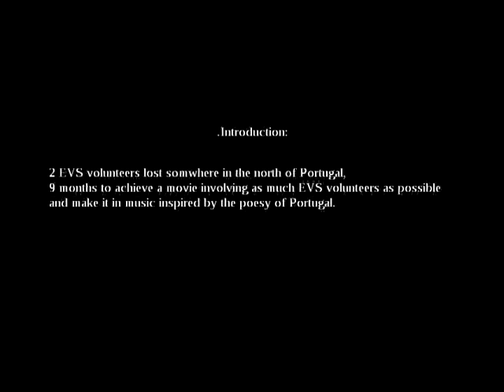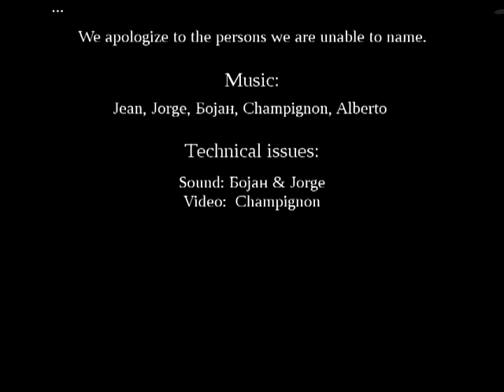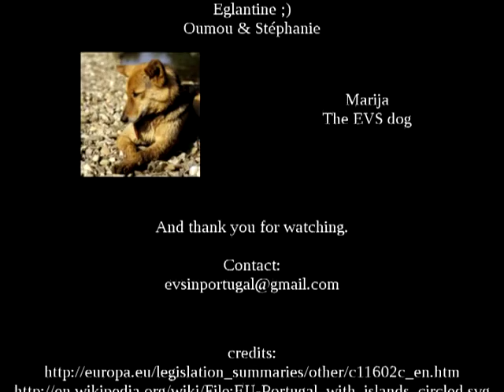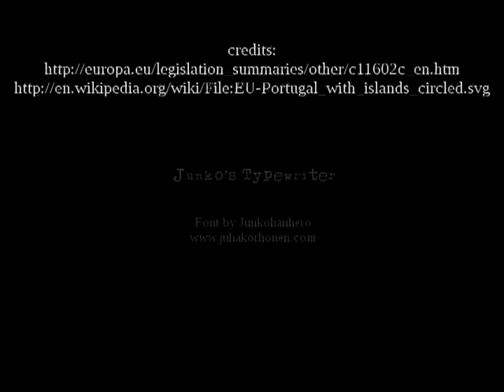Funky Minds - an EVS Movie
A movie made by volunteers during their European Voluntary Service in Portugal during the year 2010 - EVS - using only free-softwares.
The European Voluntary Service is part of the Erasmus Plus framework programme of the European Union.